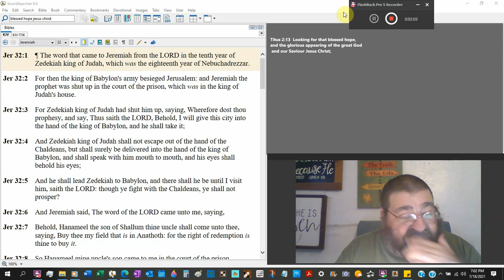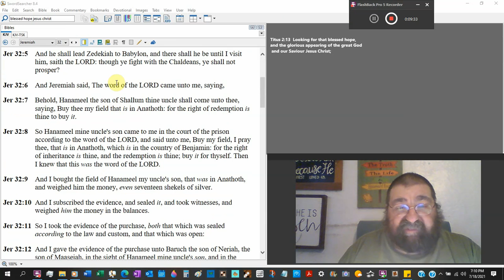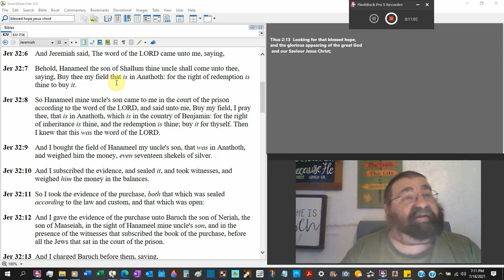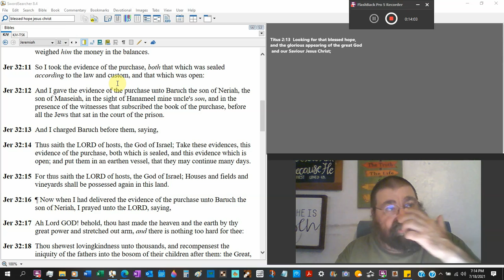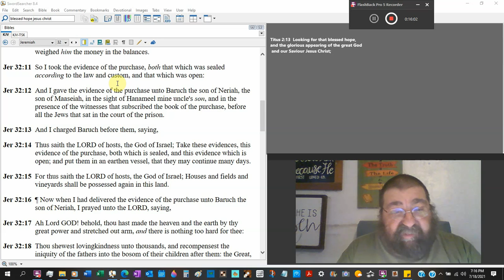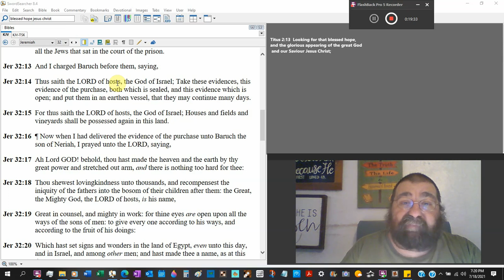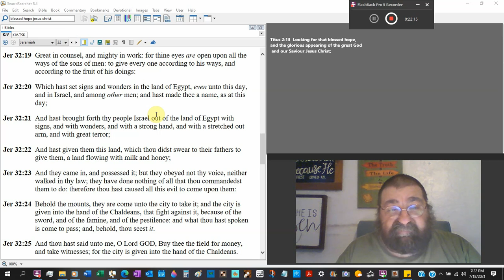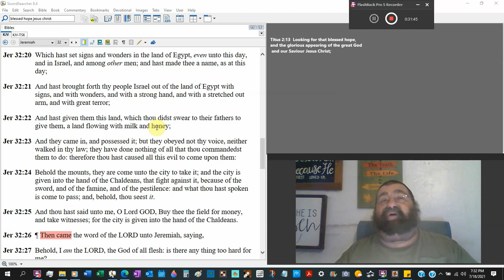Evidence Of The Purchase Jeremiah 32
Jeremiah is in prison for preaching the word of God. Then God calls Jeremiah to purchase his uncle's field while the Babylon army is outside the city. The city is going to be taken, and yet Jeremiah now owns the property.